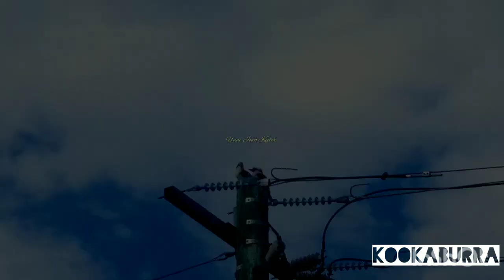Coba Dengarkan Berkicaunya Burung Ini Sangat Mengejek | LAUGHING KOOKABURRA FOR REAL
Jangan kaget dan jangan tersinggung kalau mendengarnya, suara ketawanya super ngakak!
Kookaburras adalah kingfishers (burung pekakak) pohon terestrial dari genus Dacelo asli Australia dan New Guinea, yang tumbuh antara 28 dan 42 cm dan berat sekitar 300 g. Namanya adalah kata pinjaman dari Wiradjuri guuguubarra, onomatopoeic dari panggilannya. Kookaburra ini adalah kingfisher terbesar. Burung ini adalah burung kekar, kekar dengan kepala besar, mata cokelat menonjol, dan paruh yang sangat besar.

Kookaburras are terrestrial tree kingfishers of the genus Dacelo native to Australia and New Guinea, which grow to between 28 and 42 cm in length and weigh around 300 g. The name is a loanword from Wiradjuri guuguubarra, onomatopoeic of its call.
The laughing kookaburra is the largest kingfisher. It is a stout, stocky bird with a large head, prominent brown eyes, and a very large bill.